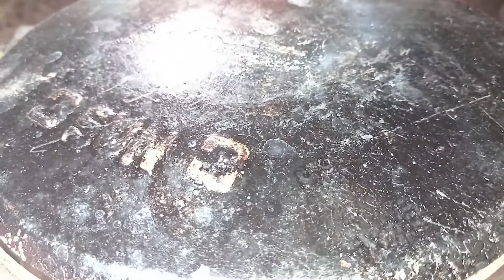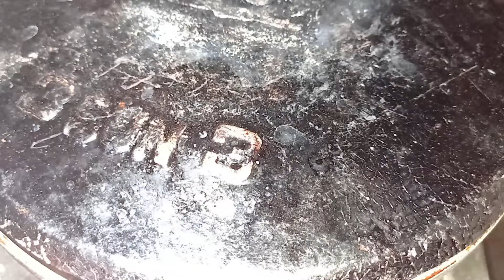পাউরুটি দোকানে কেনার দরকার নেই বাড়িতে থাকা জিনিস দিয়ে পাউরুটি কিভাবে বানাবো || bread recipe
নমস্কার বন্ধুরা আমি কবিতা । আমার Channel " famous Village cooking" আপনাদের সবাইকে অভিনন্দন জানাই ।

আমার চ্যানেলে আপনারা একদম সহজ পদ্ধতিতে রেসিপির ভিডিওগুলো পেয়ে যাবেন । আর যদি কোনো রকম রান্নার problem হলে আমি আমি রয়েছি আপনাদের সঙ্গে ।
This is very easy process for my cooking channel. It is very testy and delicious recipe.
I think all friends are enjoying my video .

Thank you watching my video ❤️ or share this.